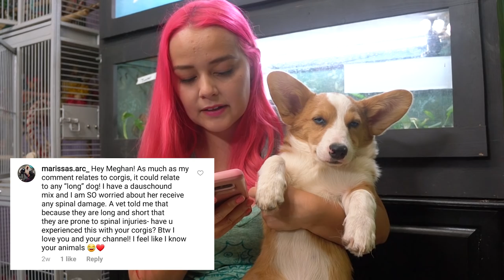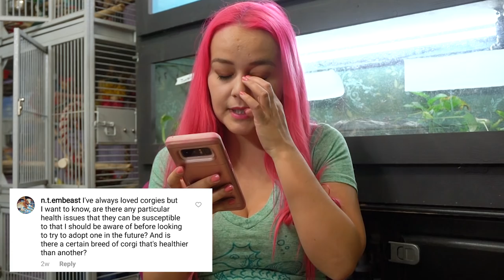Corgi Q&A | Pembrokes and Cardigans, What's the Difference?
Watch me lose my mind over tail docking.

Send Happy Tails Fan Mail to:
Meghan Arriola
8900 Viscount
AN #723